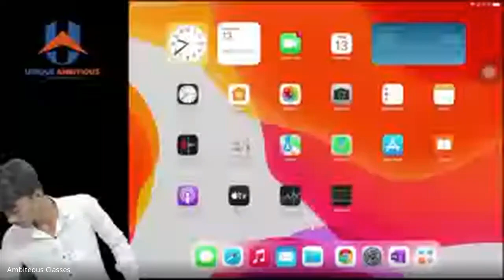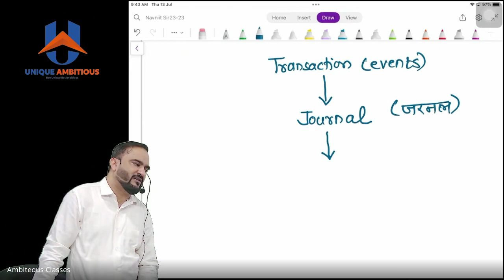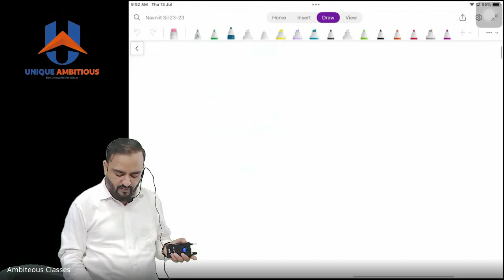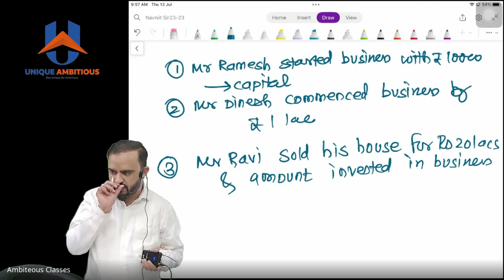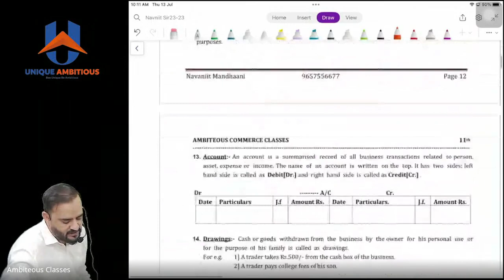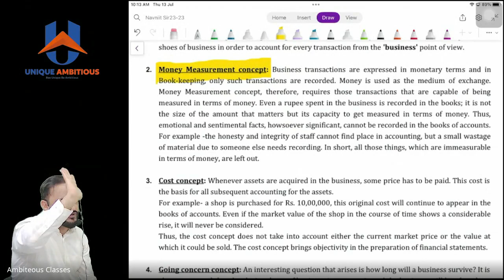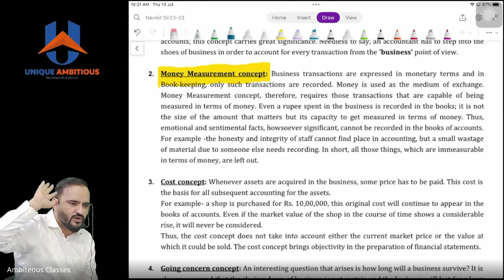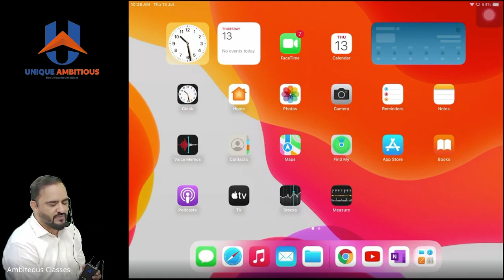L8 11th Free Demo Lecture By.Dr.Navaniit Mandhaani